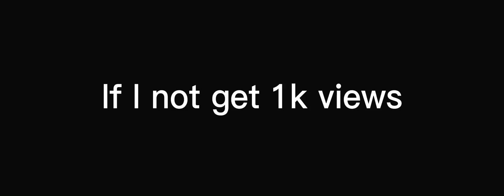If this video will not get 1k views I will do the top comment